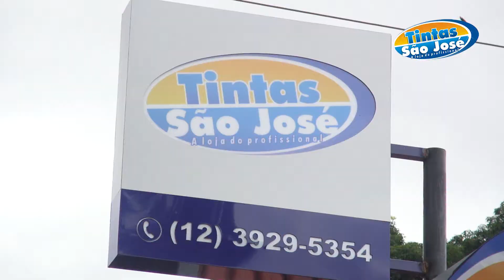Tintas São José - Vale Shop - Julinho Ribeiro (Programa 465)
Endereço: Avenida Ilidio Meinberg Porto, 17 - Jardim São Vicente
Cidade: São José dos Campos
Apresentação: Julinho Ribeiro
Edição: João Salgado
Cinegrafista: Fernando Madona
Direção Geral: Astrid Cesar
Veiculação: Exibido diariamente na TV Band Vale